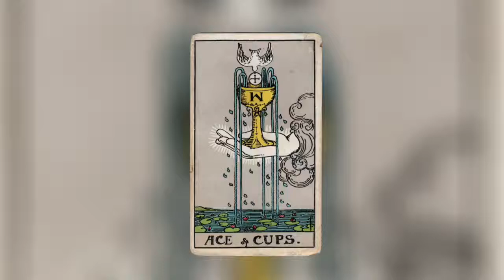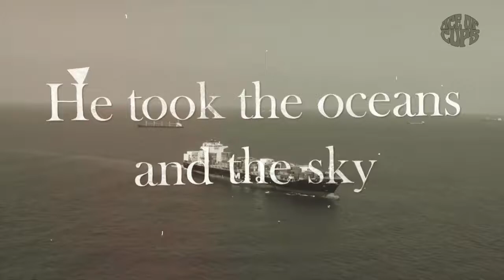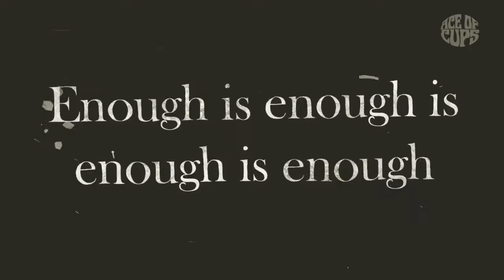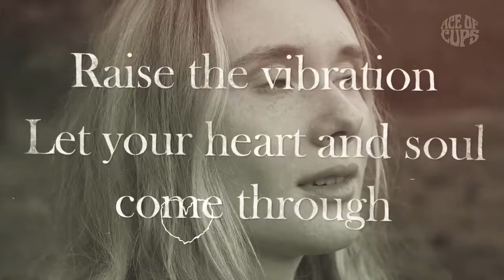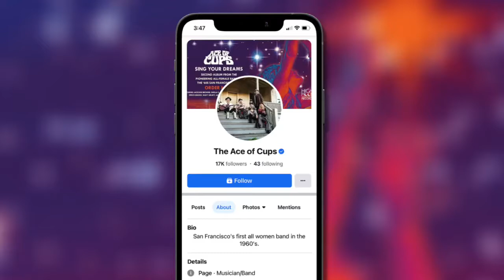Women Who Rock: Conversation with The Ace of Cups, A Band for All Generations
Recorded via ZOom
In honor of Women's History Month, Fielding Graduate University is hosted a special co-generational event with the The Ace of Cups. Members of the first all-female rock band to front headliners in the 1960s reunited in their 60's, and produced their first albums in 2018 and 2020. Each band member was interviewed by a Fielding member representing each major generation.

The Ace of Cups were also recipients of the 2020 Creative Longevity and Wisdom (CLW) award from Fielding Graduate University.

Learn more about Fielding Graduate University at Fielding.edu